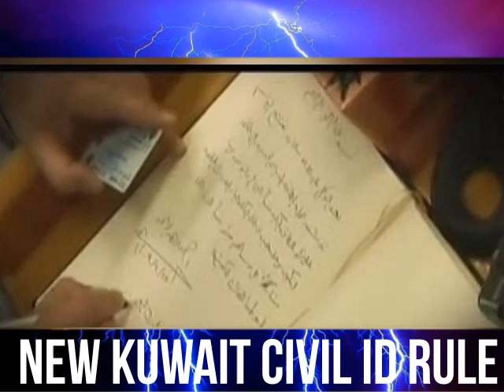New Civil ID Rule For Expats in Kuwait from MOI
The Kuwait Ministry of Interior (MOI) has issued a new memorandum regarding the new rule on Civil ID for expatriates. he new rule was released last March 7, 2019 and is now being implemented.